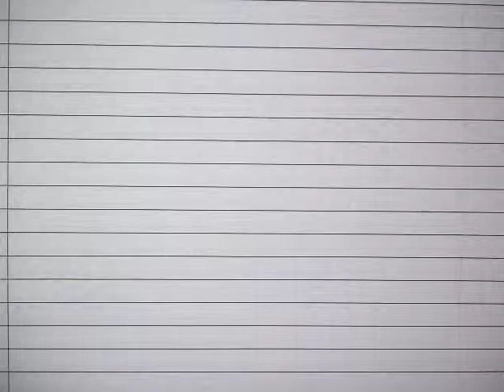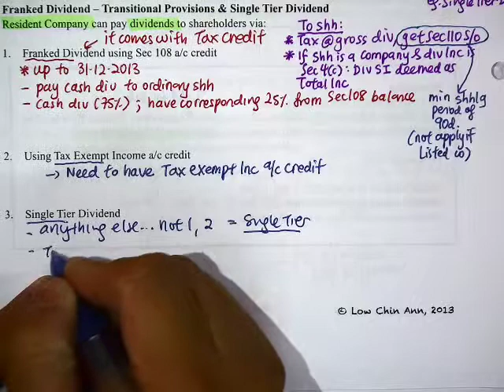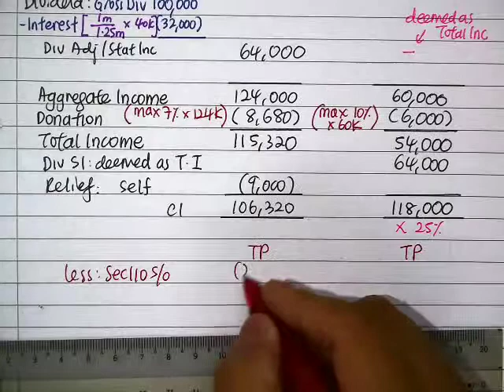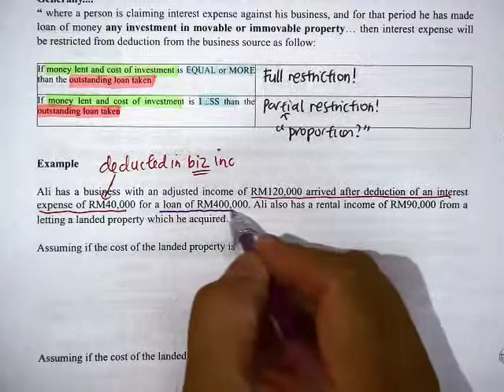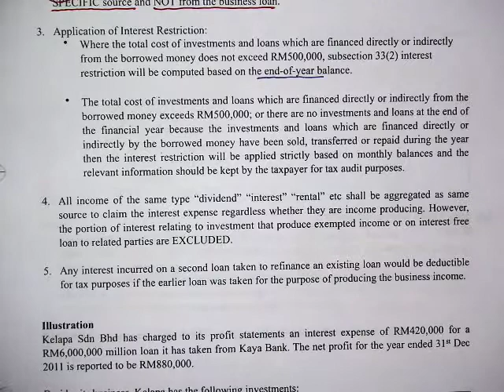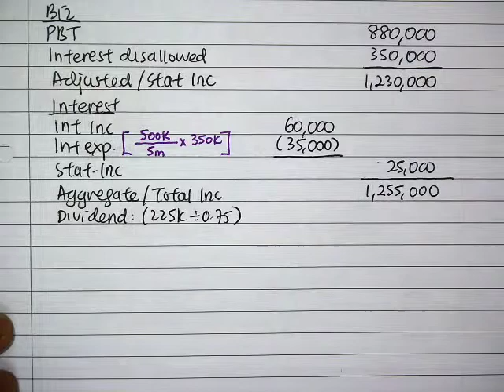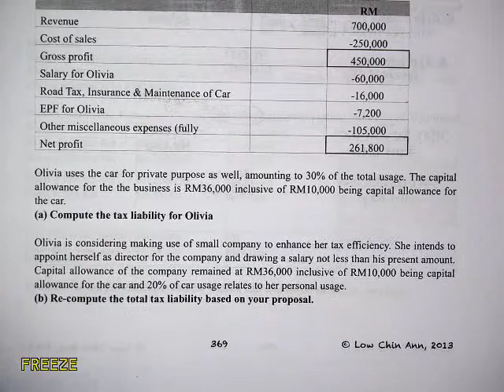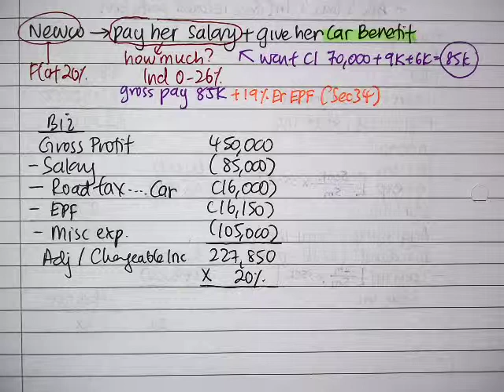ACCA P6 Catchup 2 Part 2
Mr Low Chin Ann lectures at MCKL (Methodist College Kuala Lumpur) and also in Citypro JB.

Other papers taught by Mr Low include ACCA F6 TX, P6 ATX and SBL.

ACCA @ MCKL